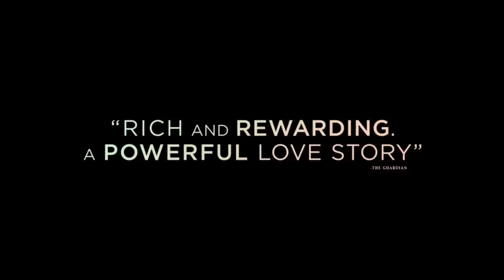DISOBEDIENCE Trailer (2018) Rachel Weisz, Rachel McAdams, Drama Movie HD